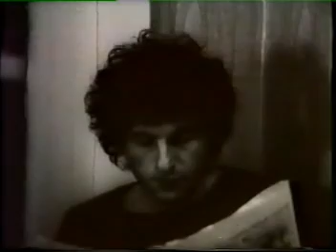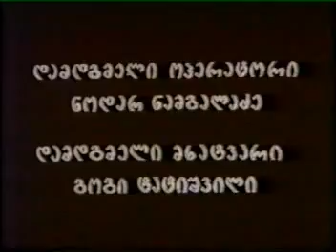laqa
ქართული მხატვრული ფილმი: ლაქა , სპეციალურად საიტისათვის NEWPORTAL.IN - სათვის